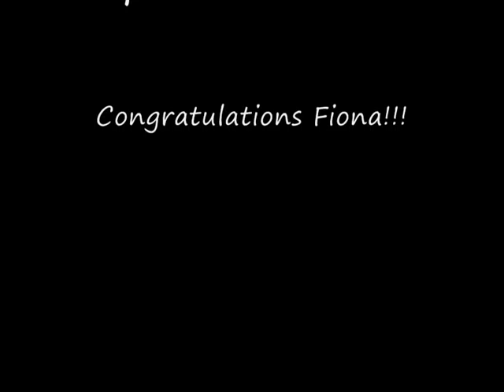Fiona's 200th Dive - Fairy Bower, Manly. Dusky Whaler Sharks.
Highlights from Fiona's 200th dive. Fairy Bower, Manly, Sydney, Australia on the 18th April 2009.
Accompanied by me, Ben, and our friend Josh, we had one of those 'magic' dives, where conditions were superb; warm, clear water (for Sydney 22'C 15m+ viz) and amongst other exciting critters, we were met by 5 Dusky Whaler Sharks! Enjoy!